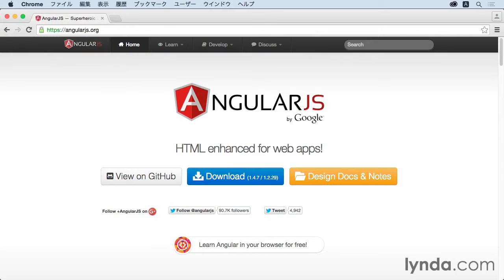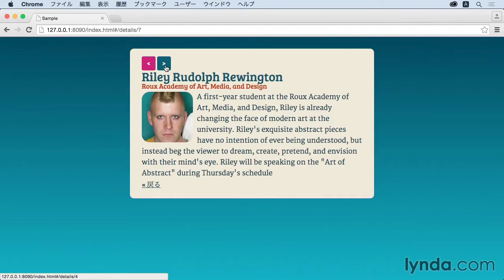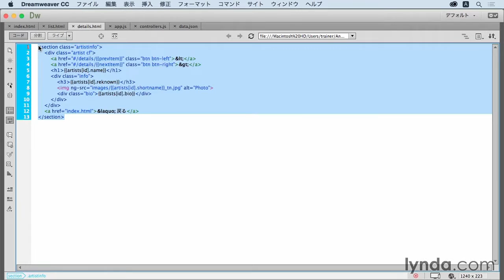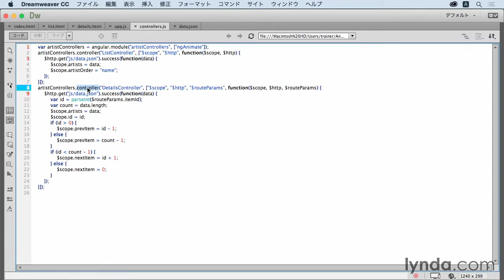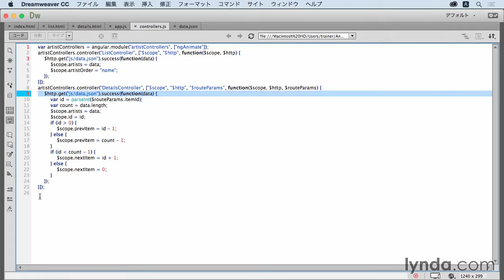AngularJS基礎：AngularJSとは｜lynda.com 日本版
説明：AngularJSでどのようなことができるのか、またコースを通じてつくるサンプルも簡単にご紹介します。

この動画はlynda.com日本版による 野中文雄氏のコース “AngularJSを使ってみよう” から抜粋したものです。